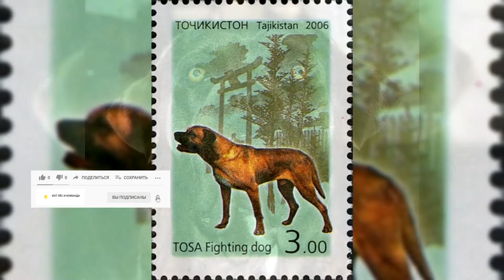Тоса. Плюсы и минусы, Цена, Как выбрать, Факты, Уход, История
История японской бойцовой собаки начинается с периода Эдо, когда для поднятия боевого духа самураев в княжестве Тоса стали проводить собачьи бои. На родине тоса-ину её прообразом считают некрупных лайкоидов коти-ину — шпицеобразных собак весом до 23 кг, имевших внешние сходства с современными акита-ину, которых специально выводили для таких поединков, а также для охоты на кабана.

"Keiko wie gemalt" by Keikos_dad is marked with CC PDM 1.0

Используемые материалы для сценария видео.
     Coren, Stanley. The Intelligence of Dogs: A Guide To The Thoughts, Emotions, And Inner Lives Of Our Canine Companions (англ.). — New York: Bantam Books, 1995. — ISBN 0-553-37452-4. («Интеллект собак»  Стенли Корен).
     Исследование Автора этого YouTube-канала - Личная Беседа с владельцами породы, -Выборка от 5 до 27 владельцев; 2022 год.
-и другие материалы.